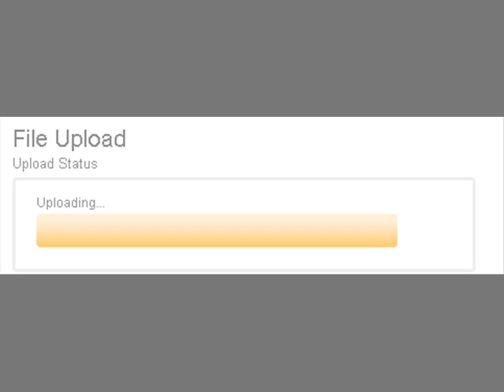Let's Text: Worms Armageddon! - 9 - Well those were short missions... :looks around:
We do 2 VERY short missions.